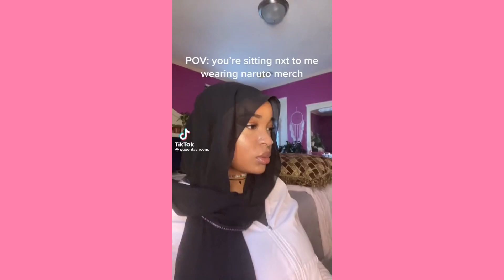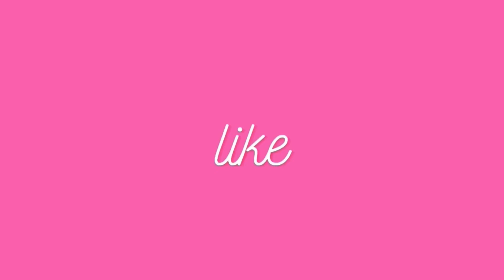I know, I know whatever city you’re in, You’re still the boy that I’d pick ~ Cute Tiktok Compilation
💕cute tiktok 💕